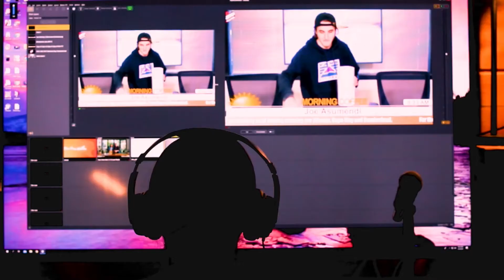Macro Magic with Sandy Pukel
On the Macro Magic show, host Sheri-Lynn DeMaris takes the mystery out of macrobiotic cooking.